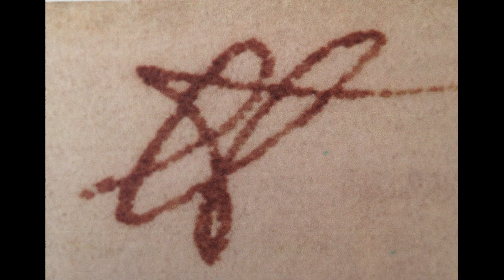Twitter Space 8/23/2021 -- The episode formerly known as ℔